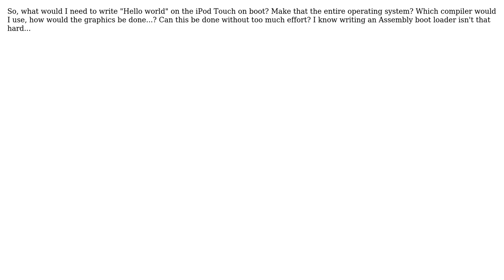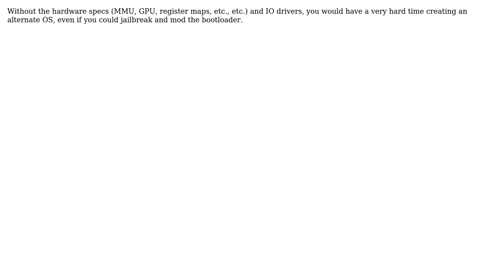Is it possible to create and boot a scratch-built Operating System for iTouch devices?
Software Engineering: Is it possible to create and boot a scratch-built Operating System for iTouch devices?

With thanks & praise to God, and with thanks to the many people who have made this project possible! | Content (except music & images) licensed under CC BY-SA | Music | Images & others | With thanks to user Ry user Jeff Langemeier user hotpaw2 and the Stack Exchange Network Trademarks are property of their respective owners. You are responsible for your own actions.